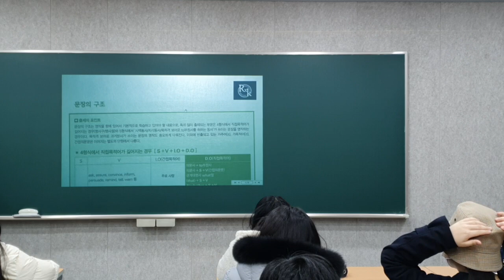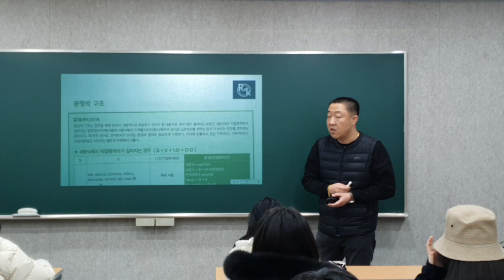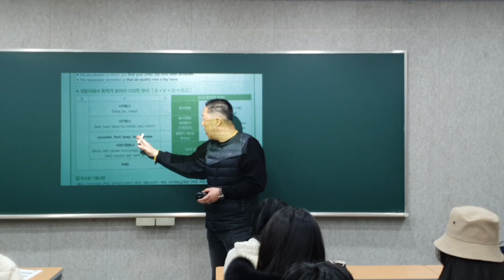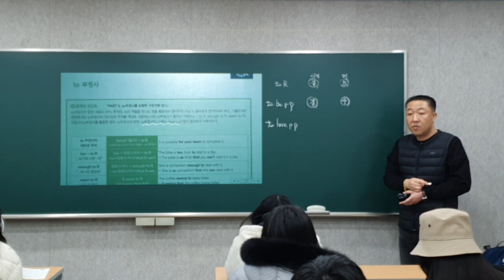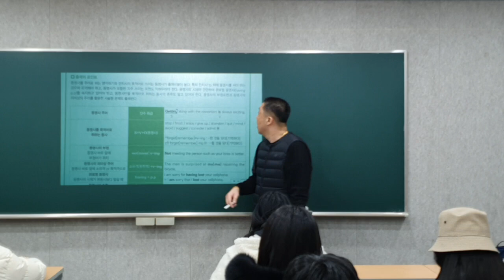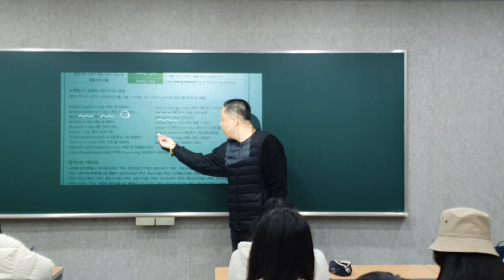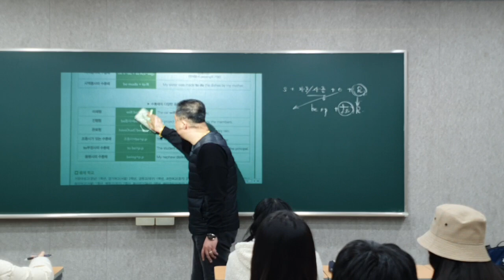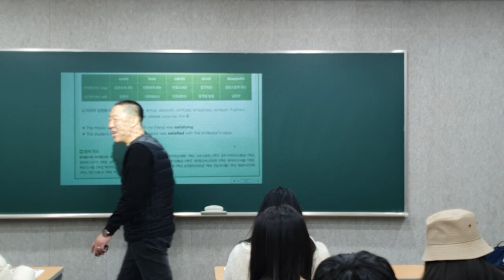23_02_23_어법/영작 특강_12회차_파일1/2